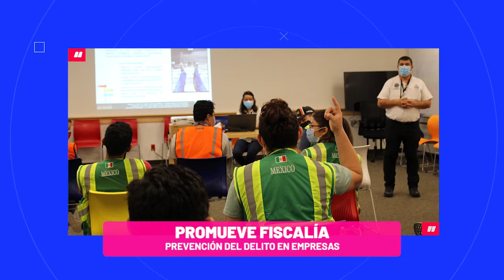Fiscalía promueve programas de prevención del delito en empresas | TELE Yucatán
Fiscalía promueve programas de prevención del delito en empresas